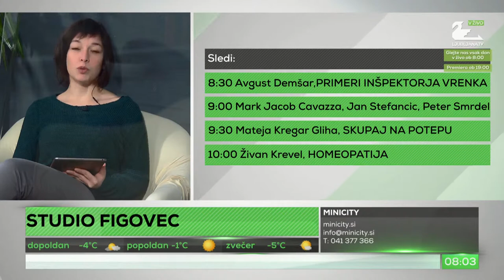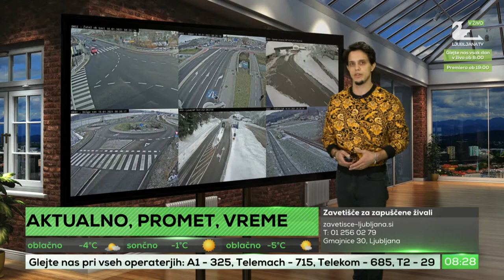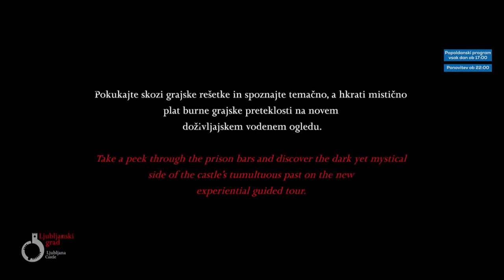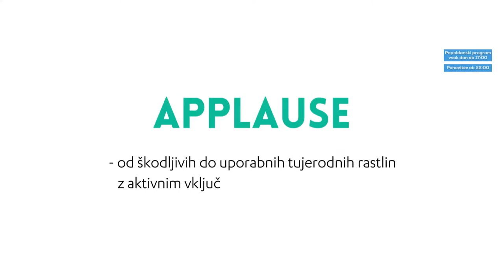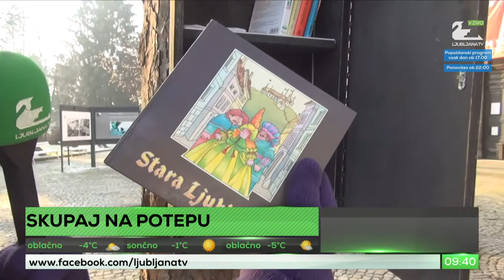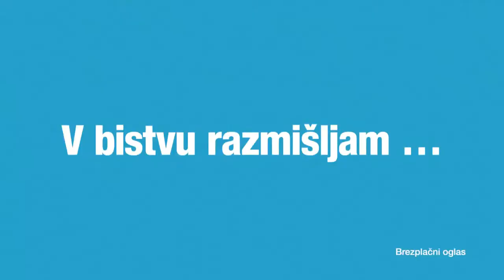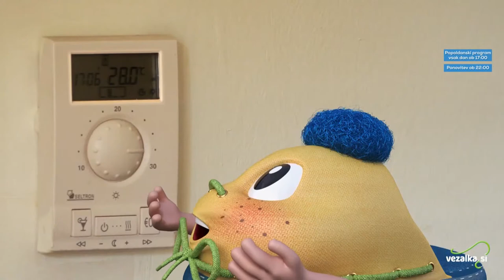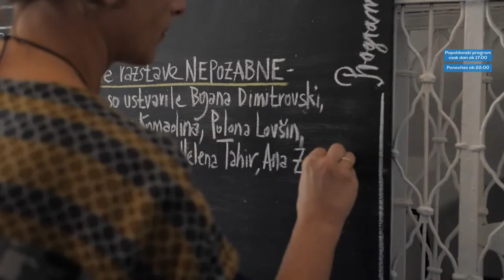Ljubljana TV 18.01.2021 - (Detektivska zgodba, HIP-HOP, Potep po Tivoliju, Homeopatija)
Voditelj:
Pia Nikolič

Gost:
34:56 - Avgust Demšar (Pisatelj)
01:09:58 - Mark Jacob Cavazza (VAZZ)
02:02:09 - Živan Krevel (Homeopat)

COPYRIGHT DISCLAMER